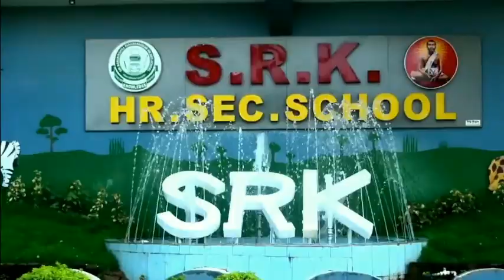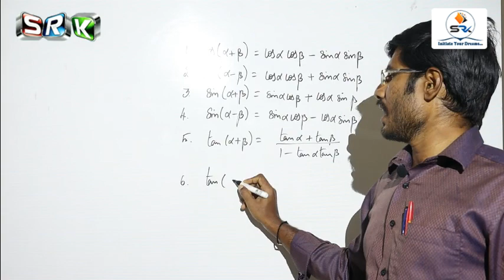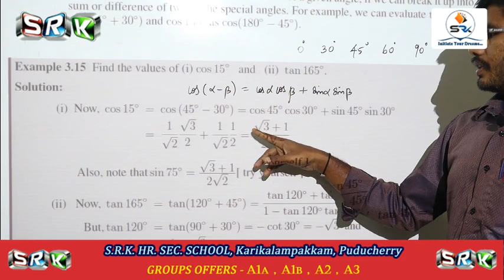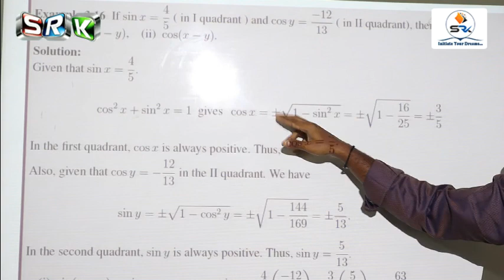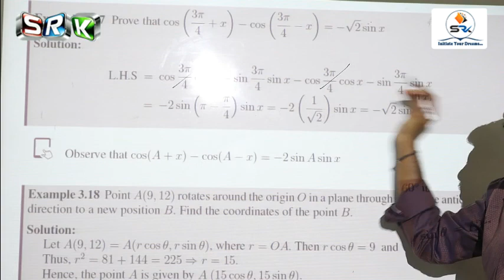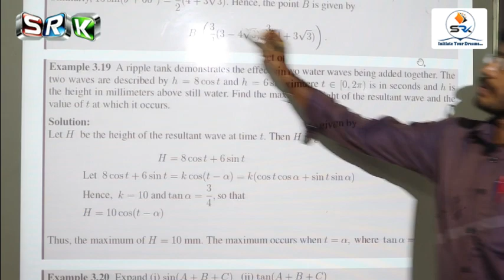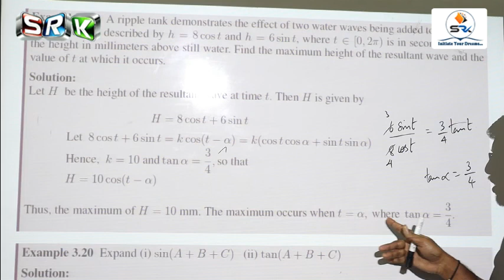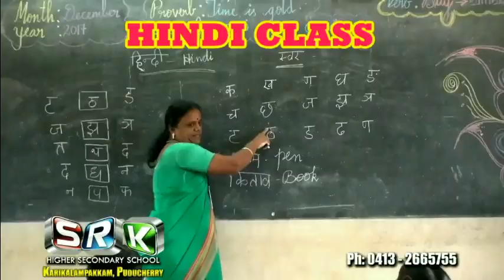S.R.K 11 STD ONLINE CLASS - MATHS